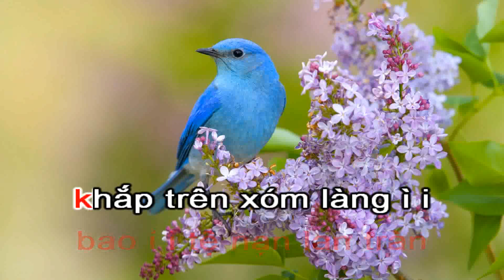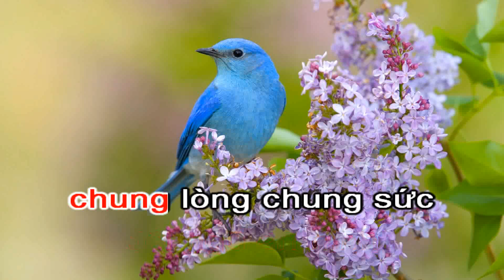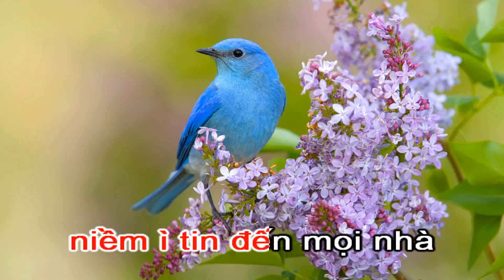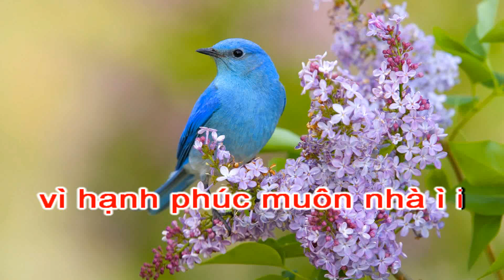Karaoke Hát Chèo _ Tự Hào Người Chiến Sỹ An Ninh _ SL : Nguyễn Quang Quân _ Điệu LNC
Karaoke hát chèo ; Tự hào người chiến sỹ an ninh
Soạn lời ; Nguyễn Quang Quân
Theo làn điệu luyện năm cung
Đông Triều một vùng đất
địa linh nhân kiệt,
Rạng rỡ non sông
nước Việt ngàn năm,
Từ ánh hào quang
tỏa sáng đức vua Trần,
Thành phố trẻ tương lai
đang tràn đầy sức sống ...
Chung tay ,
xây dựng quê mình ,
Chiến khu Đệ Tứ ,
an ninh vững bền ...
Còn nhớ í năm í i nào
thời gian khó
dân sống không yên
bao nỗi gian truân í i
Nhiều nơi tội phạm
đã ngang nhiên
lộng hành i ì i i ...
Cướp giật ngày đêm i
bao í i tệ nạn lan tràn
khắp trên xóm làng ì i
Đã có í i Đảng tiên phong
đội ngũ an ninh
chung lòng chung sức
dựng ì nên các quy trình
đấu tranh không ngừng ì i
Toàn dân phấn khởi
vững i tin
gắn kết cùng ì
an ninh i ì i i ...
An ninh chính trị
vững vàng,
Văn minh đô thị
đẹp sang từng ngày,
Đội ngũ cán bộ
hăng say,
Nhiệt tình năng động
chung tay kết đoàn,
Âm vang ca khúc
khải hoàn,
Thắm tình dân tộc
Việt nam sáng ngời ...
Đông Triều ngày nay i
đã í i đổi thay nhiều
cuộc sống thanh bình ì i
Trên khắp í i bản làng quê
chiến sỹ an ninh
đêm ngày canh giữ
niềm ì tin đến mọi nhà
tiếng yêu thương
chan hòa ì i
đẹp i thay
dưới ánh đèn ì
giao thông i ì i i ...
Tự hào quê ta i
thị xã í trẻ anh i hùng
an ninh vững vàng ì i
Với ý i Đảng lòng dân
vững bước đi lên
trên con đường đổi mới
chung i câu giữ yên bình
vì hạnh phúc muôn nhà ì i
Tô thêm trang sử
vẻ i vang
đất Đông Triều ì
chiến khu i ì i i ...